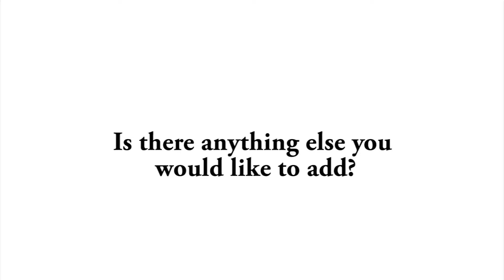2015 Top Grad - Robert Yancey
Robert came to Oak Hall School in the 6th Grade. He and his twin sister, Suzanna, looked at a variety of schools before selecting Oak Hall. Robert will attend William & Mary in the Fall.